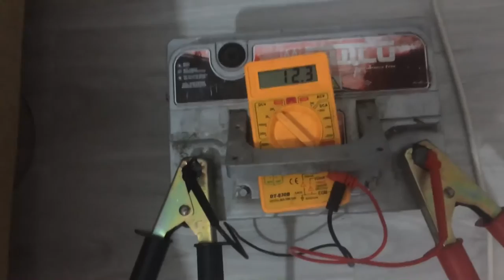EVE OTO SES SİSTEMİ BAĞLAMAK !!!!!!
Merhaba

 Bugün aracımızdaki ses sistemini eve taşıdık ve evde artık oto ses sitemimiz oldu boş duracağına değerlendirelim dedik ve işe koyulduk.

 Bu subwoofer nasıl bağlayabiliriz dedik ve eski akü sayesinde ses sistemimizi sorunsuz bir şekilde bağladık.Ses sistemini bağladık bağlamasına ancak son ses açamadık çünkü sesi yarıya getirdiğimizde bile yer yerinden oynadı resmen bu kadar güçlü ses alabileceğimi tahmin etmemiştim

   Daha önceden hep pc de güç kaynağını kullanırdık ama o kadar verimli olmazdı sonuç şaşırtıcı oldu gerçekten.Demek ki neymiş ne kadar güç verirsen o kadar verim alırmışız.

İyi Seyirler.